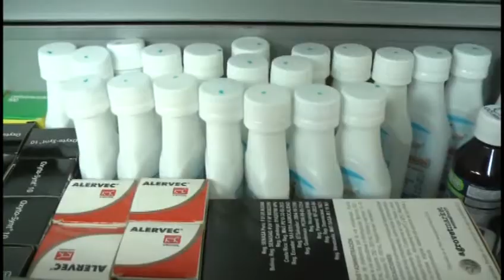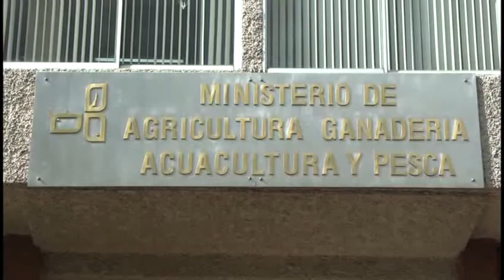MAGAP entregó dos unidades móviles veterinarias.flv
El Ministerio de Agricultura y Ganadería MAGAP con una inversión de 160 mil dólares entregó dos nuevas unidades móviles veterinarias completamente equipadas para la regional 6. Estas de forma gratuita visitaran las ganaderías con vacunas y otros insumos...